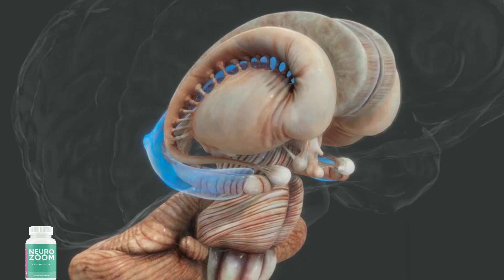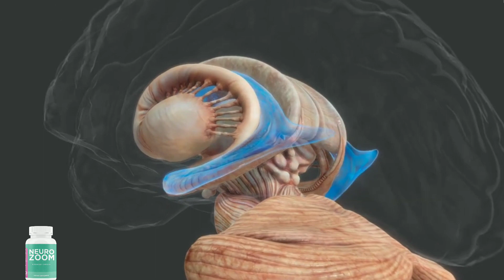Beware Of Neurozoom Imitation - Is Neurozoom Good? Review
The NeuroZoom supplement, works meticulously to improve brain health by acting powerfully against fluoride in the brain. NeuroZoom contains powerful antioxidant properties that enhance the brain’s ability to protect itself against various diseases.

NeuroZoom not only supports crucial memory-related defense mechanisms, but also encourages increased levels directly associated with neuronal health.

By taking the NeuroZoom supplement 2 times a day, you will be able to nourish your brain and body with the incredible power of vitamins, minerals and essential nutrients needed to protect and boost cognitive function and overall brain health.

✅️ Benefits of NeuroZoom:

🟢 60 days guarantee
🟢 Normal long-term memory support and function
🟢 Increased brain power to process new information easily
🟢 Bem-estar geral e atividade cerebral normal

beware of neurozoom imitation,is neurozoom good?